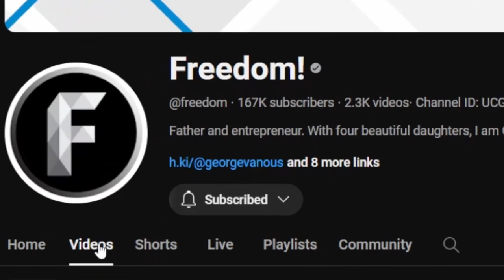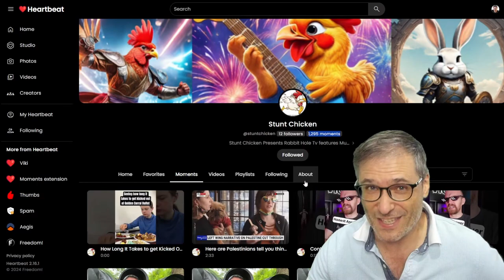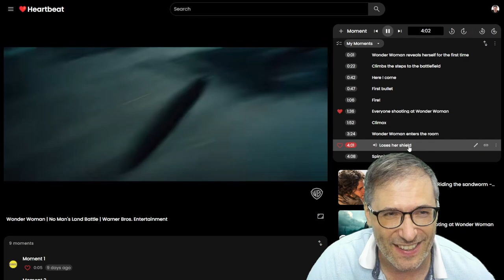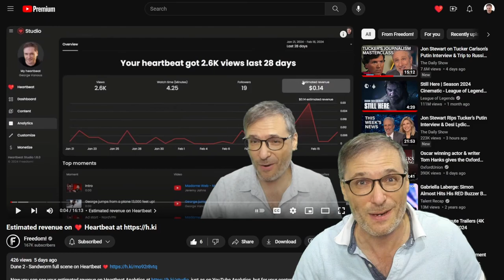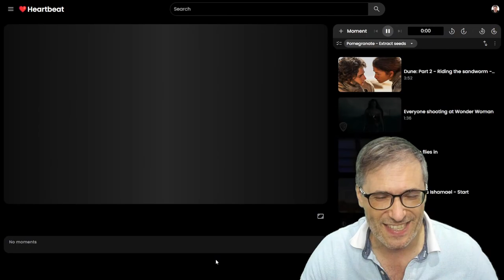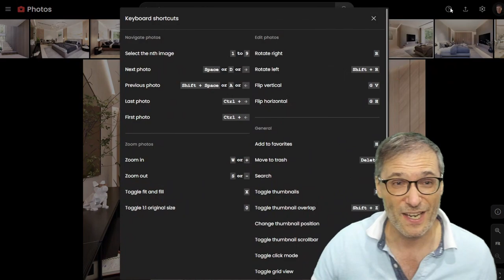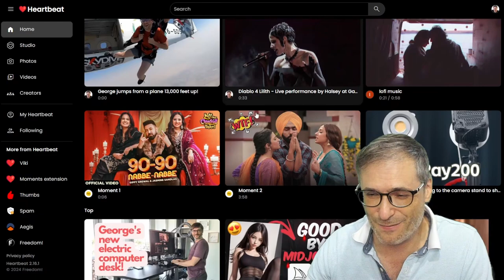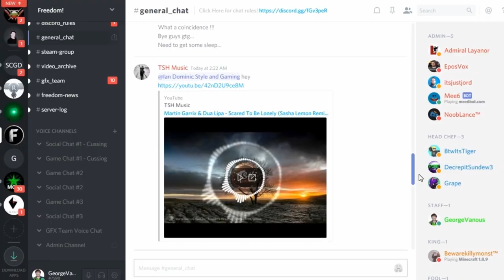Wonder Woman, Dune 2 and Big C moments on ❤️ Heartbeat h.ki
❤️ Chapters
0:00 Wonder Woman, Dune 2, Big C
0:38 Heartbeats gets you more views, like Big C
1:06 Do it yourself
1:24 StuntChicken gets more views on Heartbeat
2:09 How to use Heartbeat
11:26 Final words by George